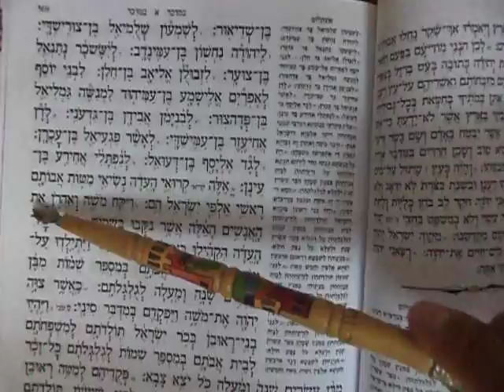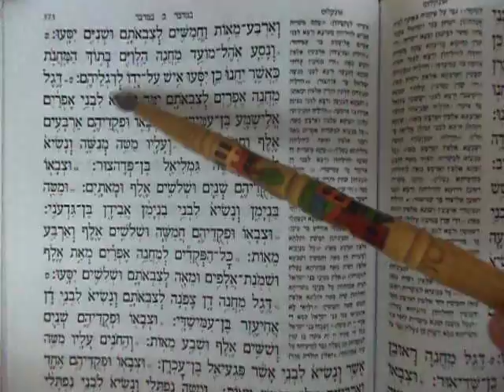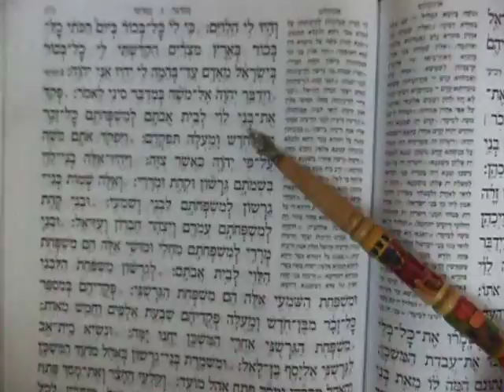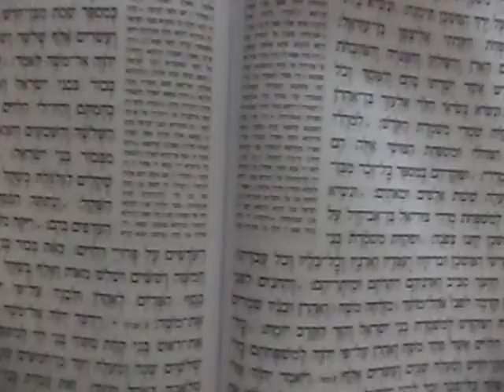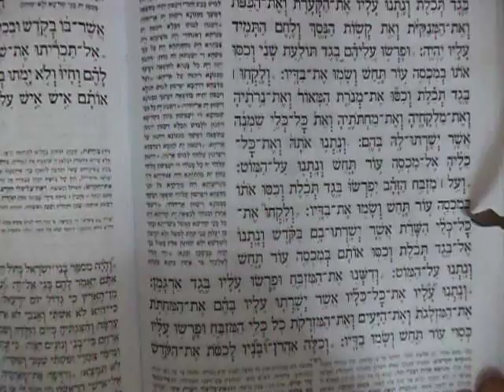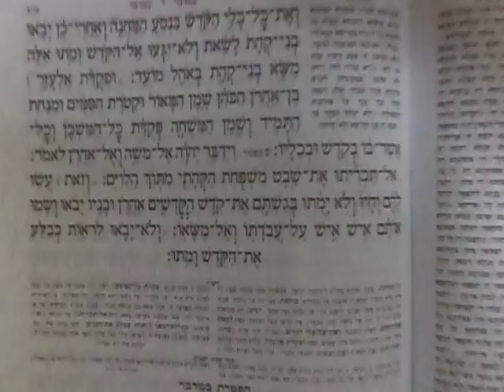PARASHA BAMIDBAR פרשת במדבר